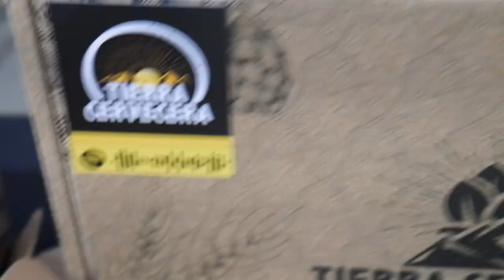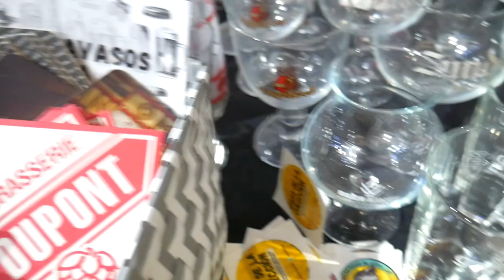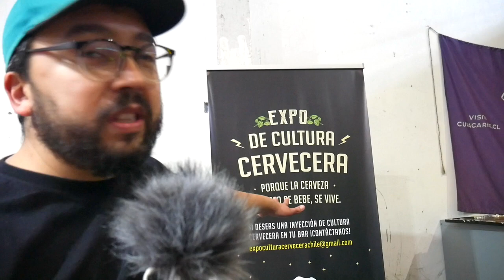Episodio #151 - Santiago IPA Fest 2022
En Agosto 2022 se realizó el Santiago IPA Fest en Factoría Franklin durante 2 días! El público pudo probar lo mejor de las IPAs chilenas y llevarse varias importadas... excelente episodio, con entrevistas a varios de los expositores.

Untappd: @pobrezuko

(cc) 2022 RutaCercervecera.com